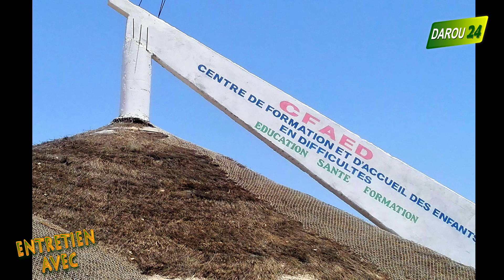ENTRETIEN AVEC N°1: Mamadou Diallo Président du Mouvement Garab-Gui Darou Khoudoss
La créativité et la productivité au service des populations